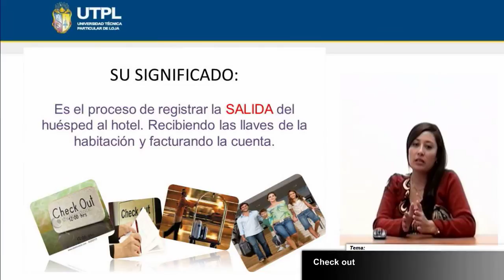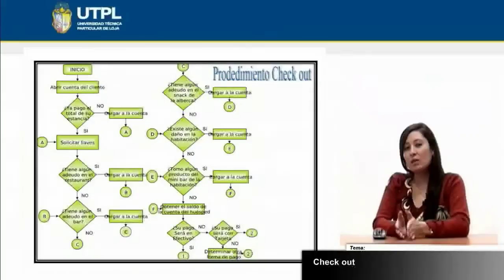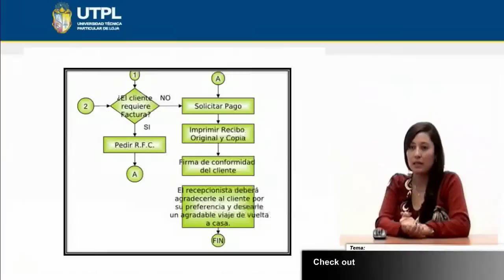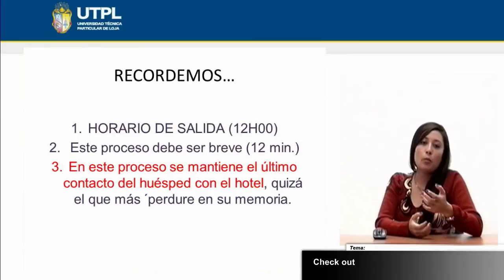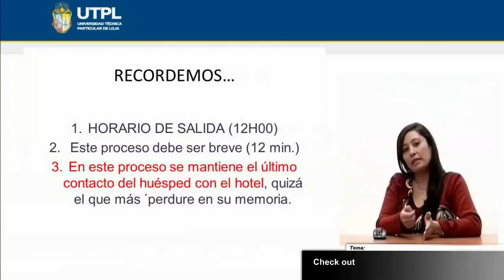UTPL CHECK OUT [(ADMINISTRACIÓN TURÍSTICAS Y HOTELERAS) (TÉCNICAS HOTELERAS)]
Técnicas hoteleras.
Bimestre I
Tema: Check out.
Ponente: Ing. Ana Bravo Muños.